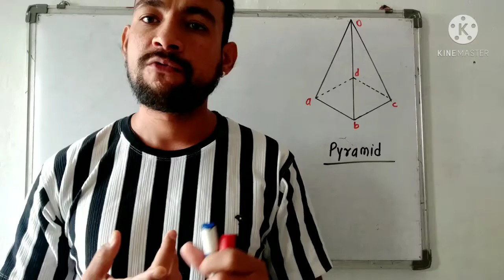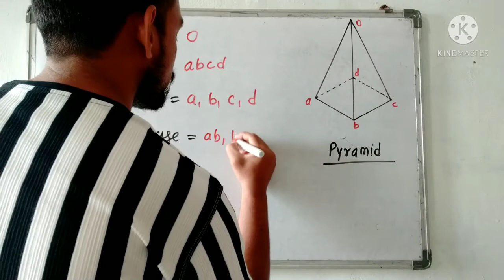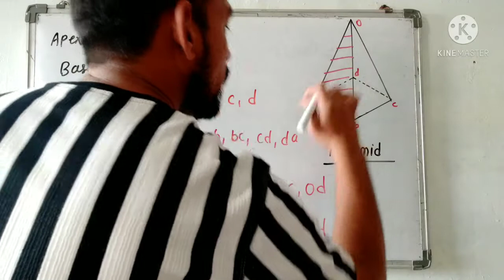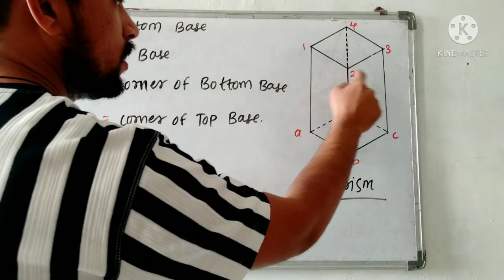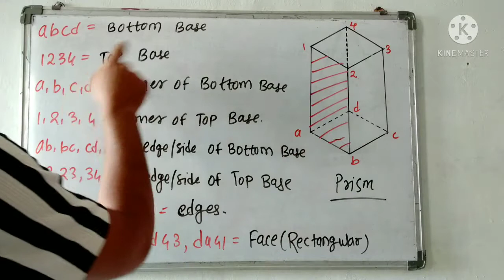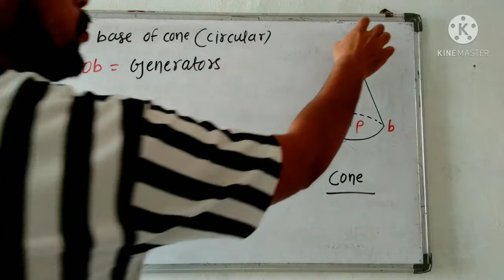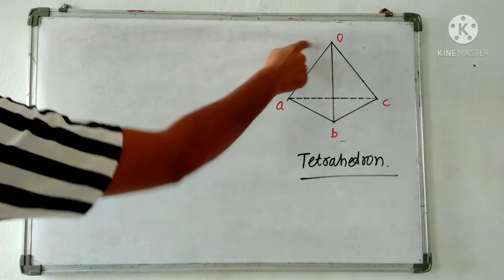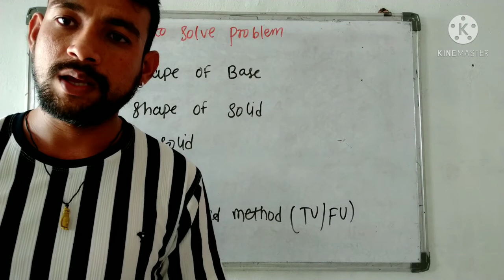Projection of Solids Lecture 1 by Shubham Jawade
This is the first video of Projection of Solid(lecture 1) and in this you can learn about different types of Solids.
 Types of solid:

1) Pyramid
2) Prism
3) Cube
4) Cone
5) Cylinder
6) Tetrahedron